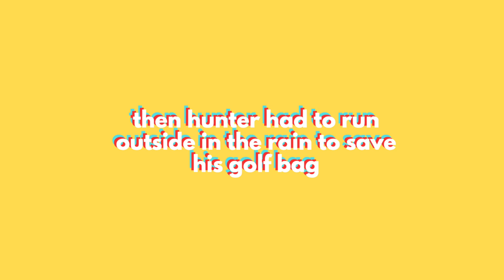boyfriend does my makeup!!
watch hunter attack my face